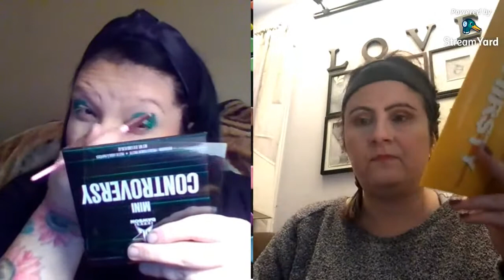Jeffree Star Product and Mystery Box review...and a Jeffree Star Makeup GIVEAWAY!!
Join us as we review some of our favorite Jeffree Star products, review Jeffree Star Holiday mystery boxes and GIVE A WAY some AMAZING Jeffree Star makeup!